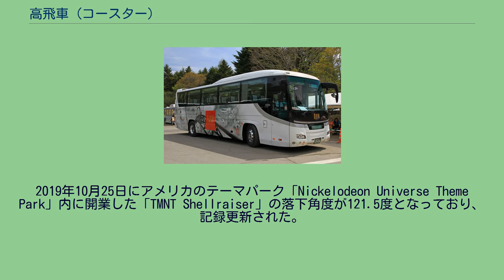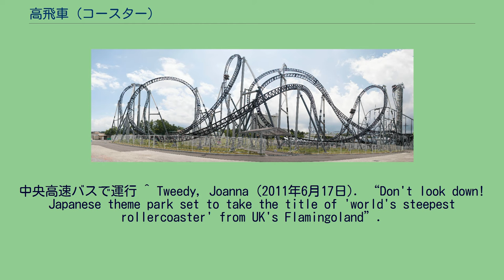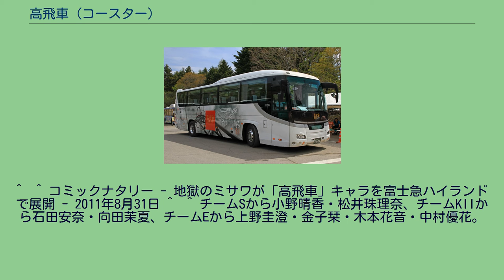高飛車 (コースター)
富士急行 」 富士急ハイランド 」 高飛車 (コースター) 高飛車（たかびしゃ、TAKABISHA）は、山梨県富士吉田市にある遊園地、富士急ハイランドの大型ローラーコースターのひとつ。
2011年7月16日開業。
FUJIYAMA、ド・ドドンパ、ええじゃないかと共に園内「4大コースター」となっている。
キャッチコピーは「おいで、かわいがってあげる。」「お高く止まりますケド何か？」（園内ポスターより）、「あかん。」（新聞広告より）など。
リニアランチ方式による直線加速と、高所まで巻き上げられてからの落下があるコースターである。
特に高所からの落下では最大落下角度が121度あり、2011年7月に「落下角度が世界一のローラーコースター」としてギネス世界記録に認定された。
ちなみに同年12月23日、オーストラリアのテーマパーク「ワーナーブラザーズ・ムービーワールド」内に開業した「グリーン・ランタン・コースター」の最大落下角度が、開業前の公称値で122.4度と発表されており、半年持たずして記録が破られると思われたが、実際は120.5度だった為記録は更新されなかった。
2019年10月25日にアメリカのテーマパーク「Nickelodeon Universe Theme Park」内に開業した「TMNT Shellraiser」の落下角度が121.5度となっており、記録更新された。
同園の他の屋外コースターと比較すると、降雨時の運行に強くなっている。
これは減速に永久磁石を用いた非接触式の渦電流式ブレーキが採用されている為で、従来のようなブレーキ板をブレーキパッドで挟み込む接触式では雨で濡れていると摩擦が軽減されて減速しにくくなってしまうが、非接触式であれば雨の影響を受けにくいため効率よく減速できるからである。
全容 高飛車の駅舎内にあり、高飛車のグッズや乗車中のライドフォト（後述）を販売している。
アトラクションの出口と直結しているが、アトラクションを利用しなくても入ることが出来る。
高飛車×地獄のミサワ 高飛車ウェディング エヴァンゲリオン×高飛車「エヴァ飛車」 飛車飛車（びしゃびしゃ） ゴゴ飛車 高火車 高飛車のラッピングを施した富士急行バス。
中央高速バスで運行 ^ Tweedy, Joanna (2011年6月17日). “Don't look down! Japanese theme park set to take the title of 'world's steepest rollercoaster' from UK's Flamingoland”.
Daily Mail. 2014年5月2日閲覧。
^  ^ コミックナタリー - 地獄のミサワが「高飛車」キャラを富士急ハイランドで展開 - 2011年8月31日 ^  ^ チームSから小野晴香・松井珠理奈、チームKIIから石田安奈・向田茉夏、チームEから上野圭澄・金子栞・木本花音・中村優花。
^ 石田・向田・上野・金子。
選出はじゃんけんによる。
^ a b ナタリー - SKE48、富士急ハイランド新絶叫コースターに大興奮 - 2011年7月16日 ^ お笑いナタリー - 「後悔しても知らんで」坂田が富士急最新コースターCMに登場 - 2011年7月19日